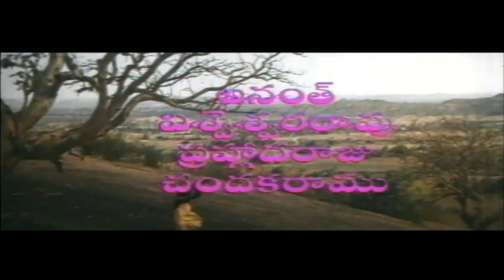Yegiri Pove Oh Rama Chiluka⁴⁸⁰ᴾ || Panjaram (1998) || Telugu Video Song